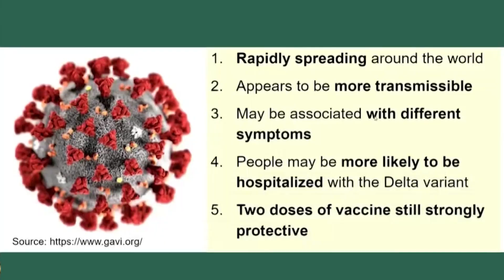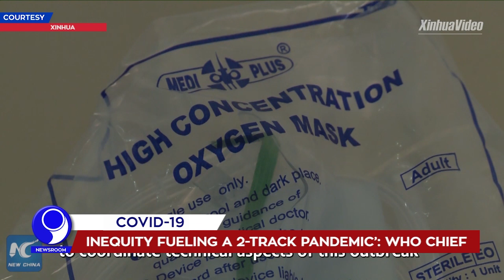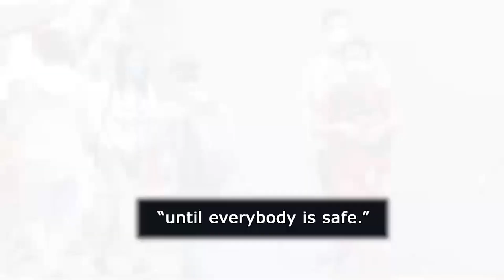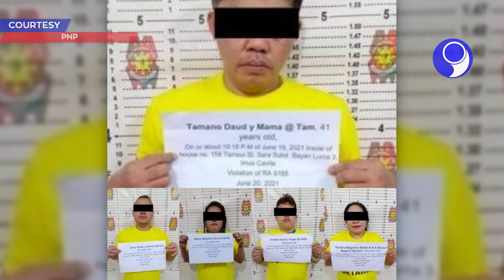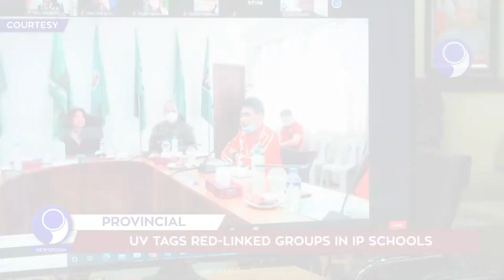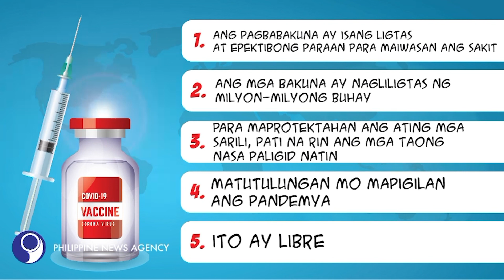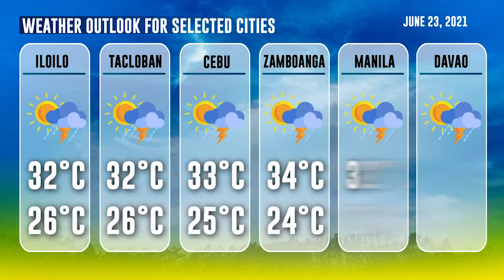「 PNA Newsroom 」 2021.06.23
WATCH: In today's (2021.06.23) episode of PNA Newsroom:

• NTF reminds importance of 2nd dose of vax
• Arrival of another 50k Sputnik V jabs deferred
• Seizure of P58-M Shabu big blow to NCR drug trade
• Over 60M Filipinos eligible to vote in 2022 polls